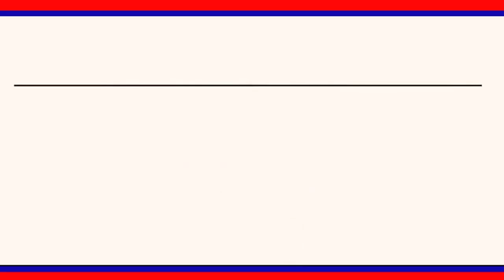మిత్ర యూత్ అసోసియేషన్ ఆధ్వర్యంలో ఘనంగా సావిత్రిబాయి పూలే జయంతి వేడుకలు|| LRT NEWS